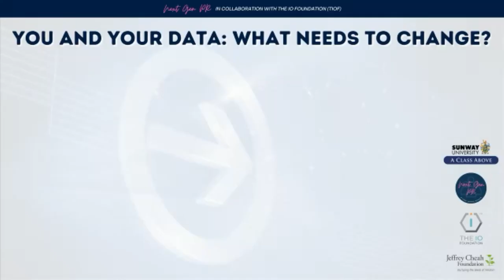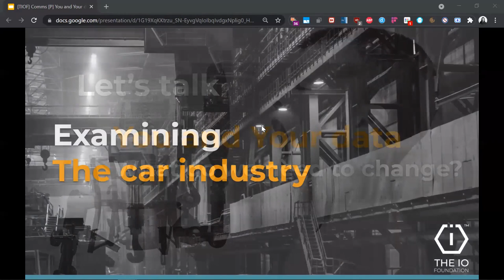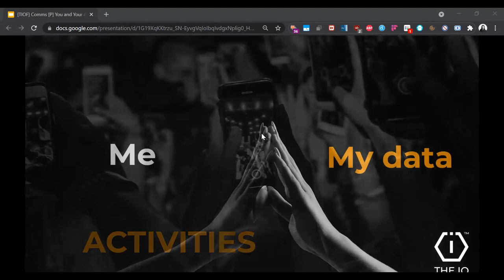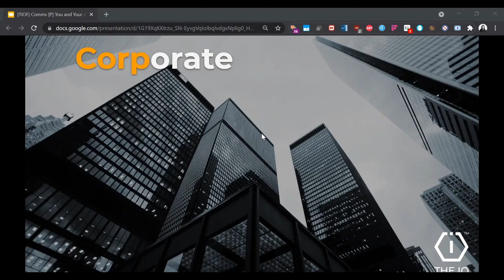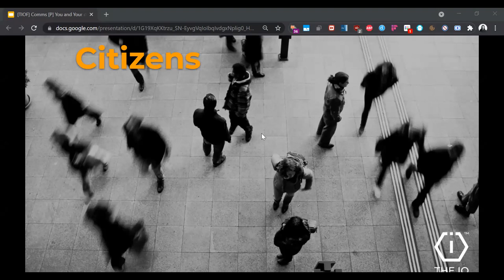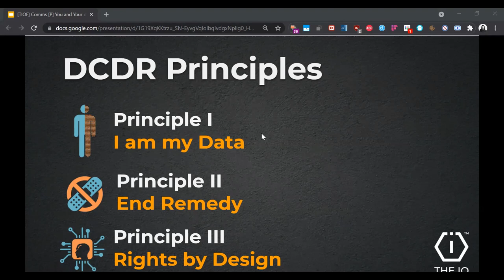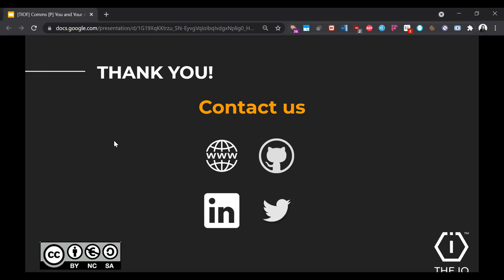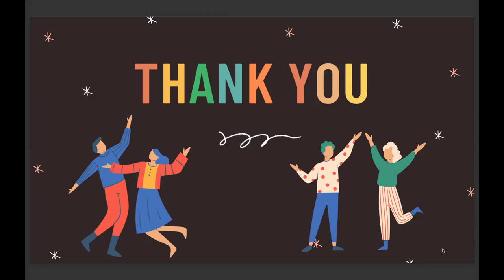Webinar - You and Your Data: What needs to change?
Join Jean F. Queralt to discover the nature of data, how we have built our habits on technology based on a number of fallacies and what needs to be addressed in order to improve the way digital societies are built.

This webinar took place as an event @ Sunway University on the 30th August 2021.